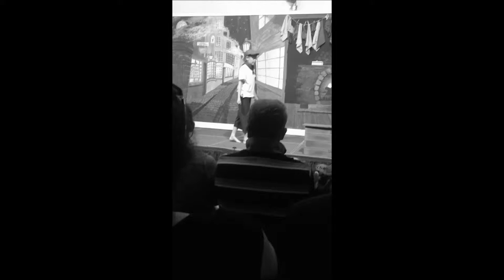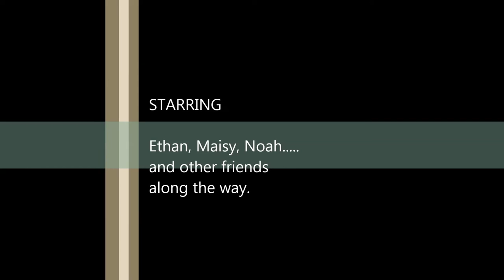2013 Movie PART 3